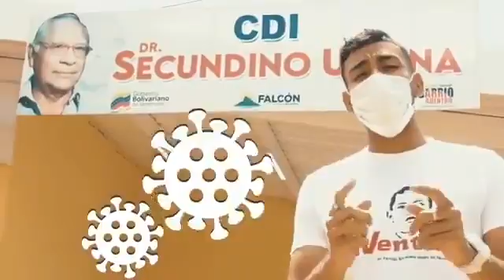Somos un gobierno responsable ante el gran reto de la Pandemia.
Hemos garantizado la salud de nuestro pueblo, y lo seguiremos haciendo. ¡Tenemos la experiencia y sabemos cómo hacerlo! Por ello reitero, a ti hombre y mujer de la Patria: ¡Cuidémonos!